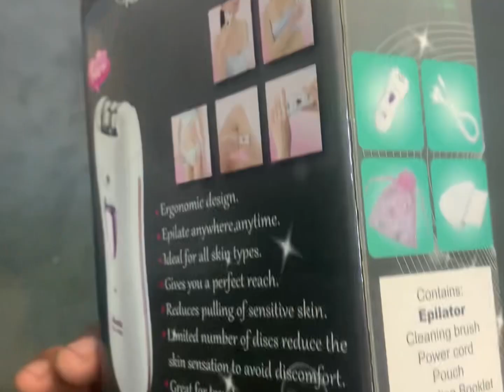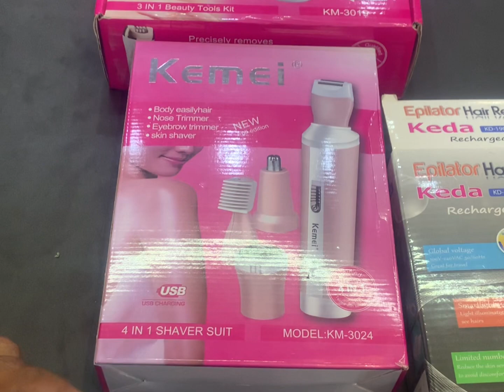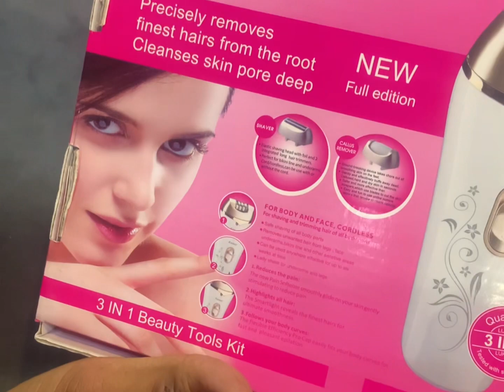Kemei Epilator and shaver’s unboxing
Rechargeable epilators
Portable shaver with h 3 in 1 features which includes facial hair remover, nose and ear hair remover and eyebrows hair remover